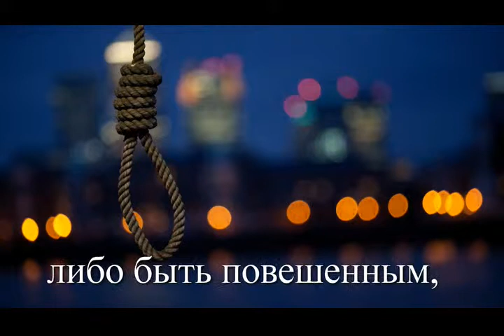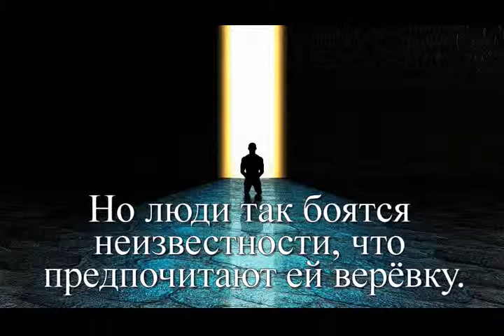А ты что бы выбрал ?